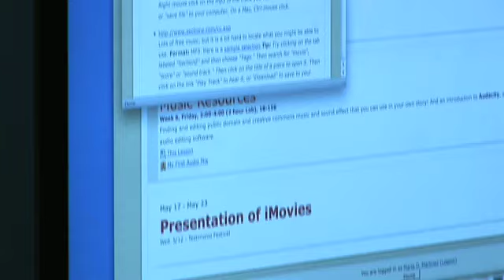U Stories: Latina Life Stories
Professor Rina Benmayor speaks about her digital storytelling and the importance of telling one's own truth.